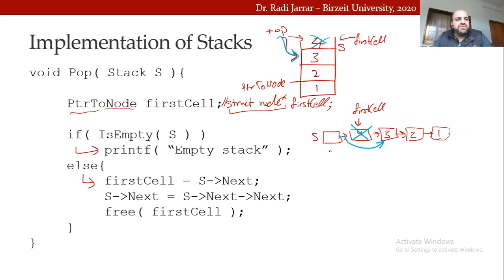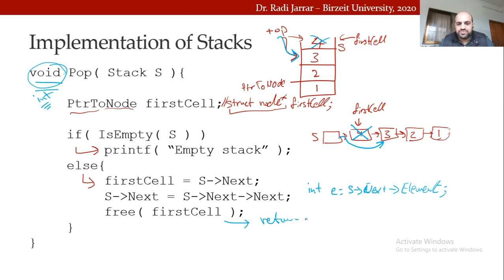COMP2321 - Stacks 4 - Pop. Dr. Radi Jarrar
Stacks - Pop method